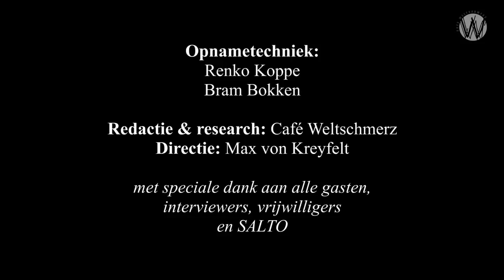Complotkunde met Patrick Savalle en Eric van de Beek